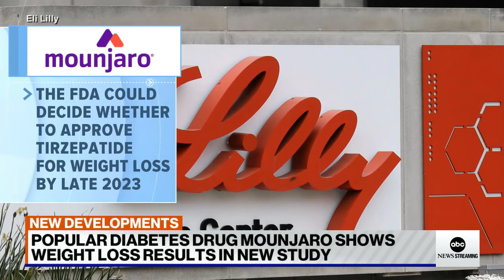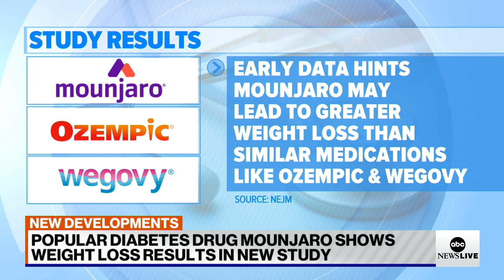Diabetes drug Mounjaro could be FDA approved for weight loss by late 2023: Eli Lilly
ABC News medical contributor Dr. Alok Patel breaks down all you need to know about the drug and the safety precautions surrounding it.